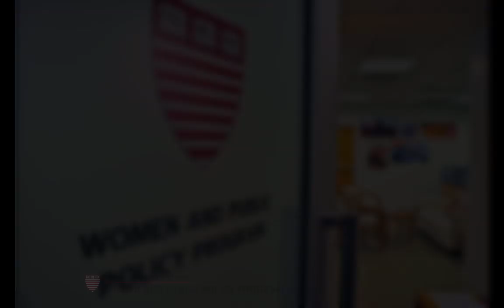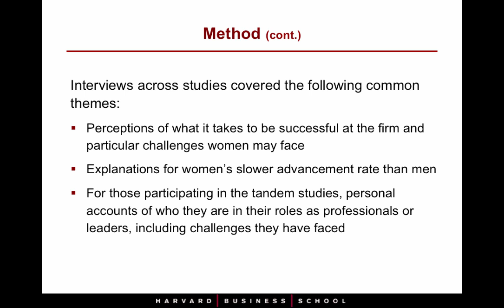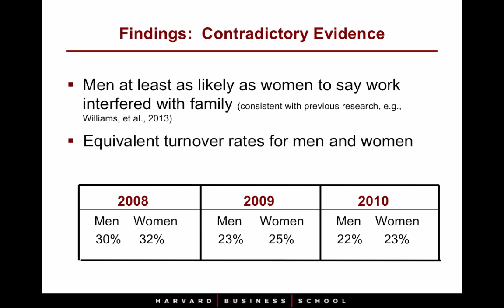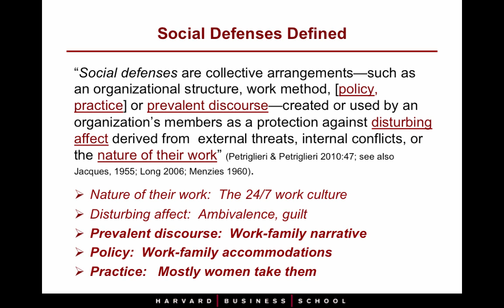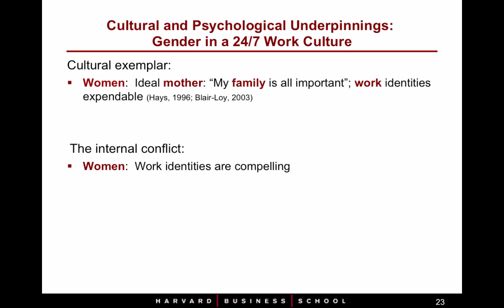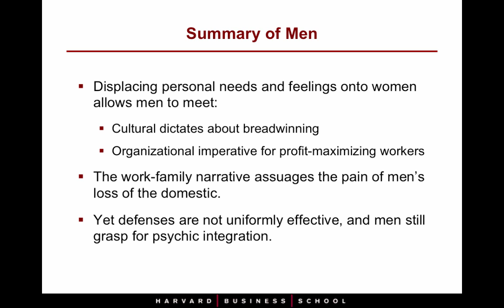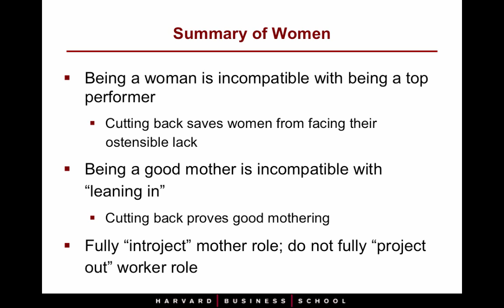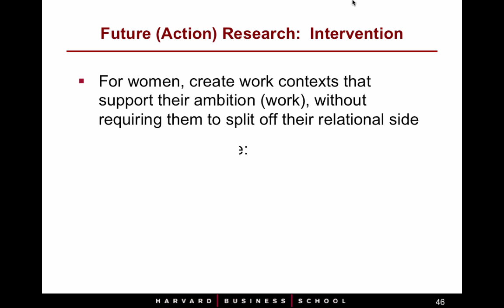The Work-Family Narrative as a Social Defense: Explaining the Persistence of Gender Inequality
Why has women’s professional advancement stalled? A widely accepted explanation is that women’s family obligations conflict with long hours of jobs, hampering their advancement into senior organizational positions. The commonly championed solution has been policies offering flexible work arrangements designed to mitigate such conflict. Yet research shows that men, too, experience work-family conflict. Moreover, work-family policies do little to help women or men’s workplace advancement, and in fact, often hurt them. In this presentation, Ely draws from her in depth case study of a global professional service firm to ask why the belief that work-family conflict lies at the heart of women’s stalled advancement persists. She explores how this popular narrative self-perpetuates despite evidence to the contrary, and how organizations use this narrative as an explanation for women's blocked mobility partly because it diverts attention from the broader problem of a long-hours work culture among professionals.